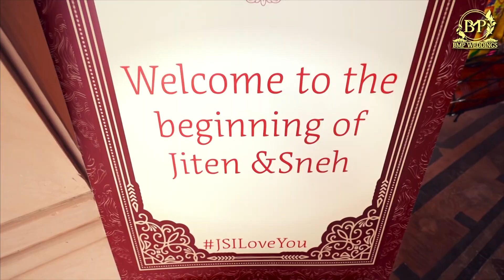Client Reviews | JSILOVEYOU | Jiten & Sneh | ITC Grand Bharat | BMP Weddings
BMP Weddings
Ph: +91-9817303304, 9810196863